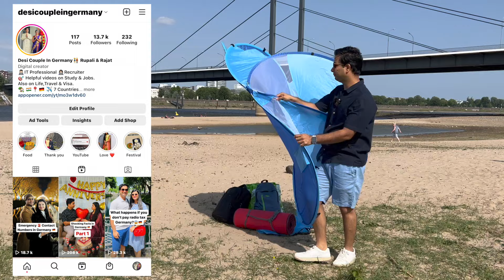Day in my life | Day in the life of desi couple in Germany | Barbecue party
A Day in my life | Day in the life of desi couple in Germany | Barbecue party

Hi All,

Me Rupali and my husband Rajat we are Desi Couple from India living in Germany. We make videos related to visa, study in Germany, culture, life in Germany and our travel.

आपका स्वागत है हमारे यूट्यूब चैनल देसी कपल इन जर्मनी में।  मैं रूपाली और मेरे पति रजत हम जर्मनी में रहने वाले भारत के देसी कपल हैं । हम वीजा, जर्मनी में पढाई, जर्मनी का कल्चर और जीवन और अपनी यात्रा से संबंधित वीडियो बनाते हैं।
तो चलिए एन्जॉय कीजिये !

About this video - Is video me humne Germany me hamara weekend kaise spend kiya ye show kiya hai jaha par humne beach side pe BBQ party ki. Humne bahut enjoy kiya, in short humne ye dikhaya ki how we spent a day in life of couple in Germany.

Our Gears -

Mic - Rode Go II
Editing software - iMovie
Laptop used for editing - Apple MacBook Air

Social Media -